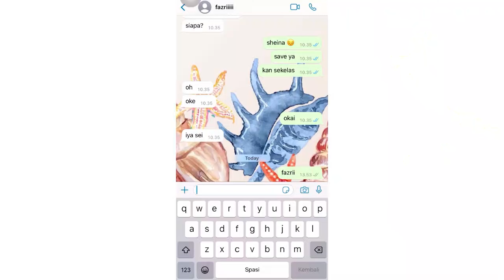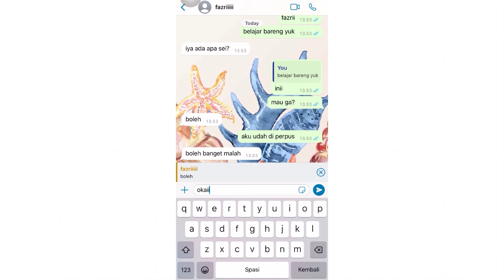Keisya Levronka - Jadi Kekasihku Saja | Cover Keyza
DKV SMK BNA GEN 10

Kelompok 2:
Iky
Fawaz
Arul
Arya
Rizka